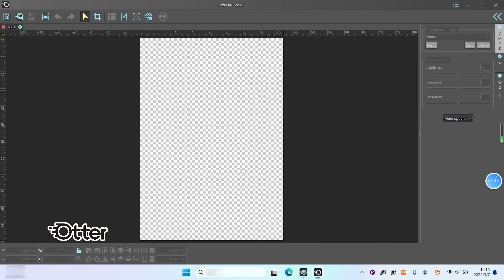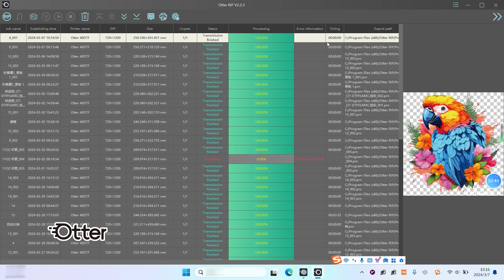How to Use Otter DTF Printer Rip Software for Beginners?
Here's a brief tutorial on using Otter DTF RIP software for the first time!
1. Open Otter DTF Control Software and Otter DTF RIP Software.
2. Adjust canvas sizes and margins as needed.
3. Import your designs into the software.
4. Select Otter 40 DTF Printer and set it as the default option.
5. Click on "RIP" to start to print. (remember to mirror the image before printing)